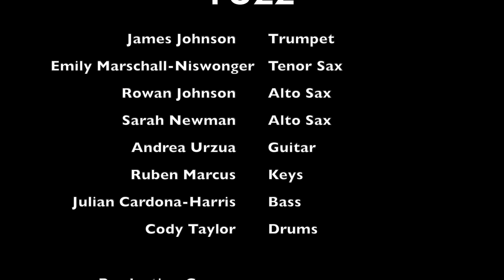BNM's FUZZ covers “Footprints“ @ Kuumbwa Jazz Center 12/6/19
Real Rock Band Program Presents…FUZZ
Performing “Footprints” by Wayne Shorter @ Kuumbwa Jazz Center in Santa Cruz, CA